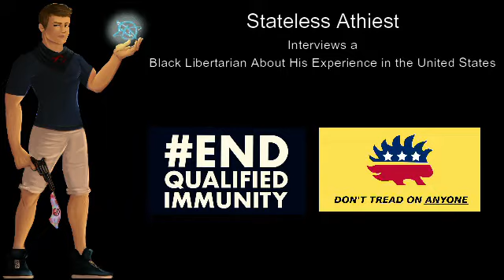Stateless Atheist Interviews a black libertarian about his experience growing up in the U.S.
In Today's episode the Stateless Atheist interviews a black libertarian about his experience growing up in the United States, his political views, Black Lives Matter, and what he thinks needs to be done.